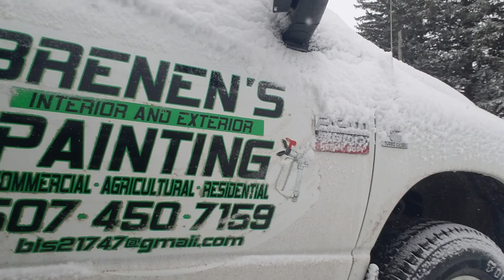KODY STEELE shows off his coldstart CUMMINS company truck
Non stop diesel comedy🤠